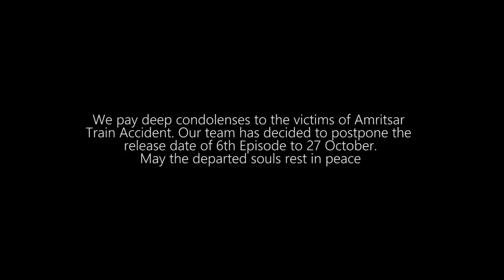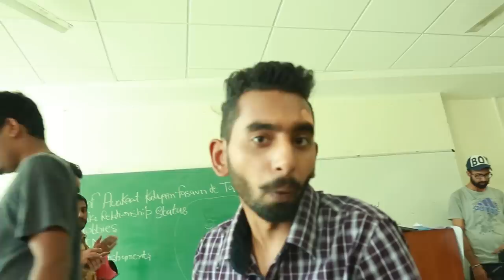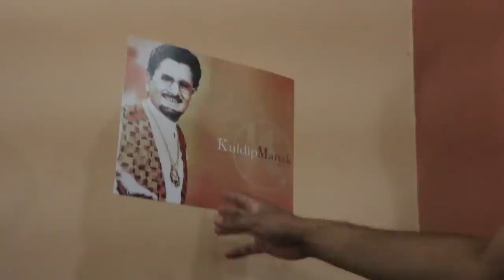Making of Yaar Jigree Kasooti Degree Episode - 4 & 5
We pay deep condolences to the victims of Amritsar Train Accident. Our team has decided to postpone the release date of Episode 6 to 27 October.May the departed souls rest in peace🙏

After the huge success of Yaar Jigree Kasooti Degree 2nd & 3rd  episode here we present you the official Making  of  Next Episodes of  Web Series "Yaar Jigri Kasooti Degree" written and directed by Rabby Tiwana.  Season 1 of Yaar Jigri Kasuti Degree A Punjabi Serial consists total of 13 Episodes.

Written & Directed by Rabby Tiwana (Insta : @rabbytiwana)
Starring :- Pukhraj Bhalla (Insta : @pukhrajbhalla), Sukhdeep Sapra (Insta : @sukhdeep_sapra_official ), Karan Sandhawalia (Insta : @karansandhawalia ), Amrit Amby (Insta : @amritamby), Jasmin Bajwa (Insta : @jasminbajwa22 ) , Pawan Johal (Insta : @wind_johal ), Prateek Singh Rai (Insta : @prateek.singh.rai) Karanvir Deol(Insta : @karan.deol )

yaar jigri kasuti degree episode 6

Yaar Jigree Kasoti Degree Episode 6  Crew :-
Cinematographer - Gagandeep Singh Sarao
Casting - Sukhchain Singh
Editing - Rabby Tiwana & Prince K. Makkar
Background Score - Sarang Sikander
1st Camera Assistant  - Karanveer Singh Monga & Paramveer Sharma
2nd Camera Assistant - Robin Robbie & Manish Bhardhwaj
Asst. Director - Mohit Kapoor
Script Supervisor - Smyle Sachdeva & Karan Kamra
VFX - Diljot Garcha, Simardeep Garcha
Singers - Sharry Maan, Sardool Sikander, Sarang Sikander, Preet Hundal, Luvdeep, Pukhraj Bhalla, Karan Sandhawalia, Rabia Sagoo & Raashi Sood
Music Composers - Mista Baaz, Sarang Sikander, Preet Hundal, Sharan Shergill, Kru172, Dj Hiten & JT Bhatti
Sound Recordist - Narbhey Singh Atwal
Foley - Rabby Tiwana,  Alaap Sikander & Husandeep Mehal.
Production Managers - Asis Anshuman Mohapatara, Gurkirat Virk  & Sukhjinder Singh
Making & Still - Prince K. Makkar & Sukhmeet Dahiya
Making Edit - Husandeep Mehal & Prince K. Makkar
Makeup - Siddhi Kamboj & Pushpinder Sharma